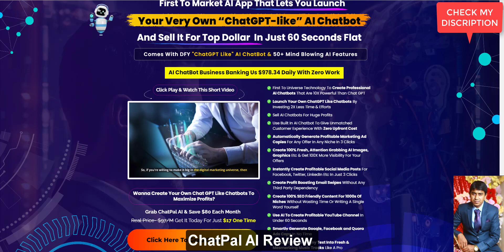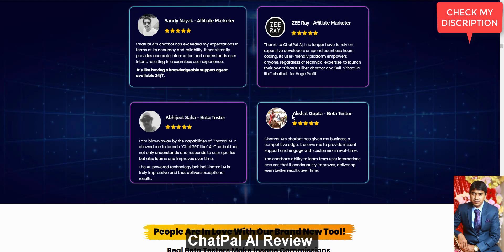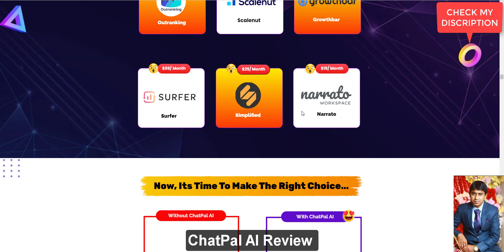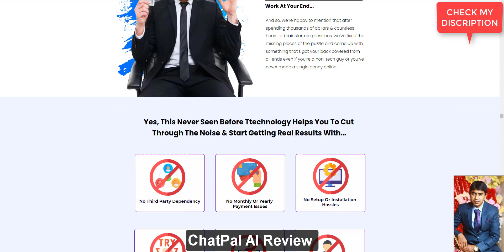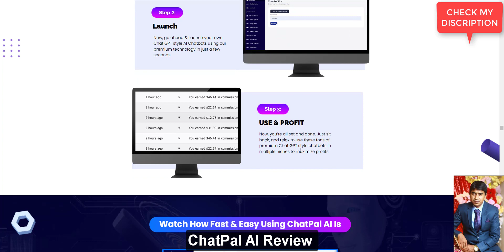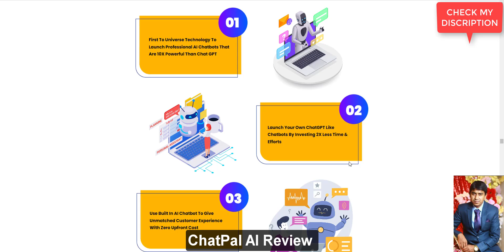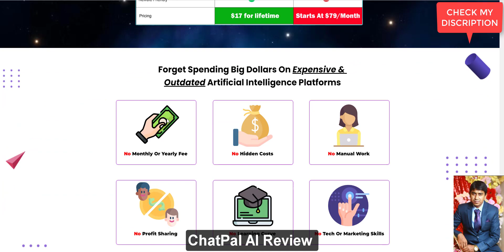ChatPal AI Review | how to online earning 2023, (Make $250/Day)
Introduction
Introduction
Hello friends,
welcome to My  ChatPal AI - Deal Of The Day Awarded new blog.
Today I will discuss a new product with you. I hope you will benefit a lot. There is no problem if you don't know anything.

This is a product that you don't need any technical skills, This product is a fantastic product. This product will bring a new change in us. We who use chatgpt know that we face many obstacles.

And through this product, we will not face any obstacles. Through this product, you can use such key features which will benefit you a lot. By using it you can save a lot of money. You can earn a lot of money through this.
First To Market AI App That Lets You Launch. Your Very Own “ChatGPT-like” AI Chatbot. And Sell It For Top Dollar  In Just 60 Seconds Flat. Comes With DFY "ChatGPT Like" AI ChatBot & 50+ Mind Blowing AI Features. AI ChatBot Business Banking Us $978.34 Daily With Zero Work.
Who is this product perfect for?
Customer Support Teams
E-commerce Businesses
Content Creators
Small Businesses
Educational Institutions
Healthcare Providers
Marketing Professionals
Tech Enthusiasts
Multilingual Audiences

How to earn money with this product
✅You can easily earn money through this product. If you are a business, e-commerce business, content creators, small business, etc. Then this product is for you. This product comes in such a way that you can work very easily.

The benefit you will get after starting
✅ First To Universe Technology To Create Professional AI Chatbots That Are 10X Powerful Than Chat GPT.
✅Launch Your Own ChatGPT Like Chatbots By Investing 2X Less Time & Efforts.
✅Sell AI Chatbots For Huge Profits.
✅Use Built In AI Chatbot To Give Unmatched Customer Experience With Zero Upfront Cost.
✅Automatically Generate Profitable Marketing Ad Copies For Any Offer In Any Niche In 3 Clicks.
✅Create 100% Fresh, Attention Grabbing AI Images, Graphics Etc & Get 100X More Visibility For Your Offers.
✅Instantly Create Profitable Social Media Posts For Facebook, Twitter, LinkedIn Etc In Just 3 Clicks.
✅Create Profit Boosting Email Swipes Without Any Third Party Dependency.
✅Create 100% SEO Friendly Content For 1000s Of Niches Without Wasting Time Or Writing A Single Word Yourself.
✅Use AI To Create Profitable YouTube Channel In Under 60 Seconds.
✅Smartly Generate Google, Facebook and Quora Ads Copy In No Time.
✅Smoothly Convert Any Text Into Fresh & Mesmerizing Music Tracks Like A Pro.
✅Convert Any Music Or Voice Into Attention Grabbing Marketing Content.
✅Generate High Quality Program Code In Just 60 Seconds.
✅Free SSL Included To Get 100% Unmatched Security.
✅Convert AI Chatbot Conversation Into  PDF Format In 1-Click.
✅Get 50+ EXTRA Premium AI Features That Leave Your Customers Spell Bound.
✅More Than 18 REAL Beta Testers Made Money Using The Same Technology.
✅Easy To Use Software With Step By Step Video Training.
✅Limited Time Commercial License Included To Provide High In Demand Services To Hungry Clients.
✅Launch Special Deal ONLY- Get Fast-action Bonuses Worth $15,658.
✅Iron Clad 30 Days Money Back Guarantee Included.

Get Started In 3 EASY Steps
Step 1:
LOGIN
To get started, just login with your desired credentials & get on the right track to maximize profits.
Step 2:
LAUNCH
Now, go ahead & launch your own Chat GPT style AI Chatbots using our premium technology in just a few seconds.
Step 3:
USE & PROFIT
Now, you’re all set and done. Just sit back, and relax to use these tons of premium Chat GPT style chatbots in multiple niches to maximize profits.